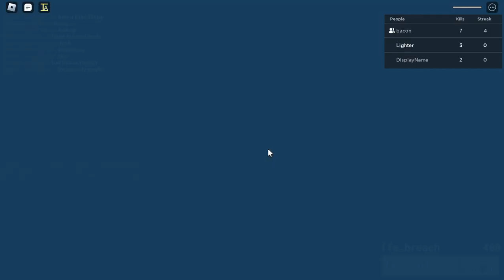just playing ia with friends (item asylum)